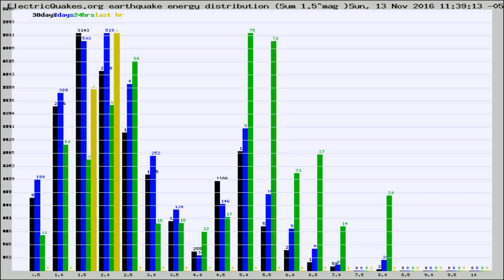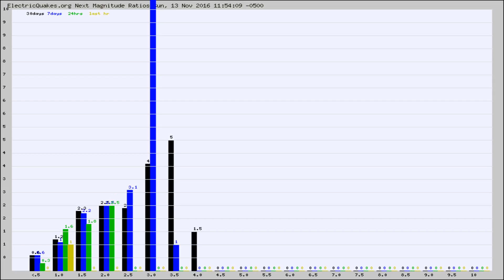Todays_Hourly_World_Earthquake_Statistics_from_ElectricQuakes.org_11-13-16+12:02:01